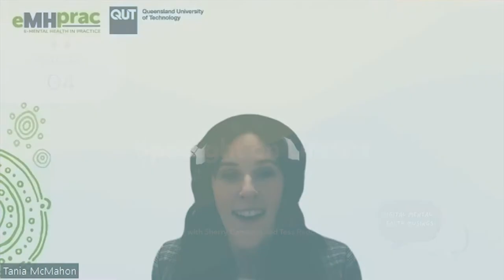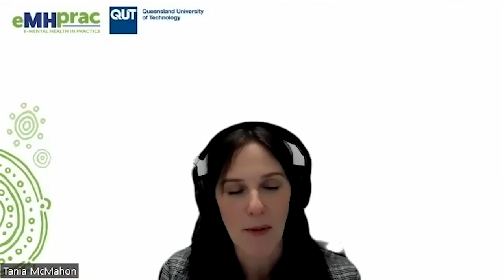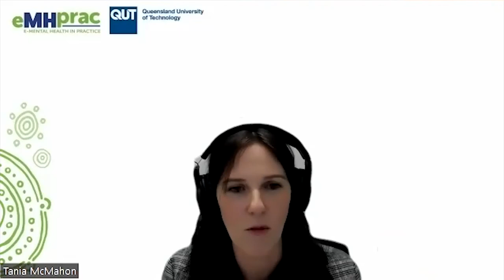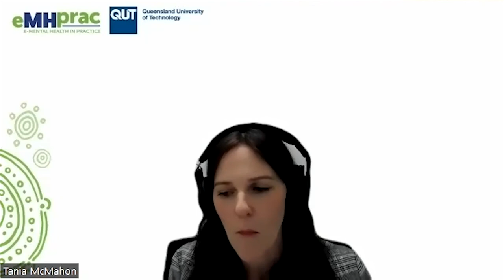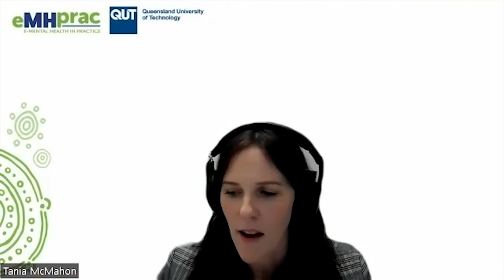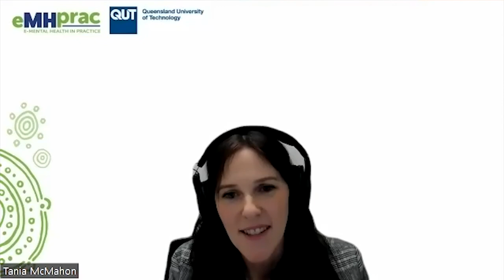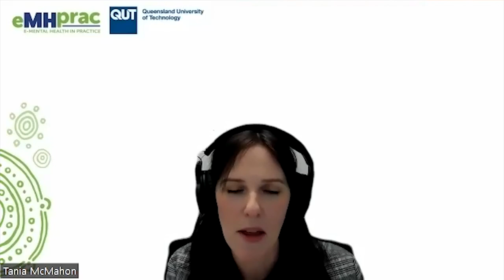S2E4 | Spotlight on Lifeline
In this episode of Digital Mental Health Musings host, Dr. Tania McMahon speaks to Sherry Cameron and Tess Reddel from Lifeline Australia about Lifeline's services.

Sherry Cameron is the National Manager of Digital Services for Lifeline Australia, which provides 24/7 services to people in distress via SMS and online chat. Sherry oversaw the evolution of Digital Services from a six-hour-a-night pilot program to a 24/7 operation using hundreds of trained volunteers, all working remotely. She is an MBA and has been an entrepreneur and business executive in the USA, Singapore, Mexico, and the UAE. She also holds an advanced degree in psychology, is a licensed counsellor, and is passionate about bringing a balance of responsible business practices, conscious leadership, and managerial stability to the mental health and social services sector.

Tess Reddel is a Lead Practice Facilitator at Lifeline Australia, providing trauma-informed and evidence-based guidance to enhance and support the delivery of the Lifeline crisis support services across the phone and digital platforms. She is a social worker by educational background and holds previous professional experience in providing psychological support to individuals and groups from asylum seeker and refugee backgrounds. Tess is passionate about supporting people from a diverse range of backgrounds and believes in collaboration with all key stakeholders at all levels of the support process. Consultation and collaboration with those experiencing crisis or distress to those delivering the support services and the strategic and policy levels allow for meaningful and sustainable change to occur.

Tania, Sherry, and Tess discuss Lifeline's services, history, and evolution over time. They also speak about where Lifeline fits into the Australian digital mental health landscape and how Health Practitioners can integrate Lifeline into their practice.